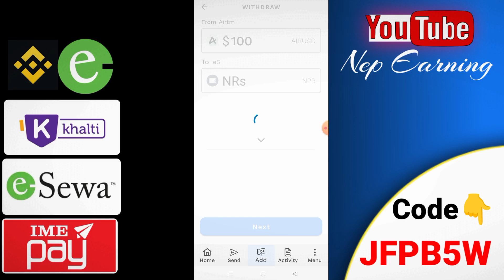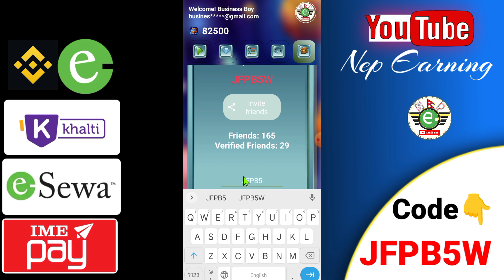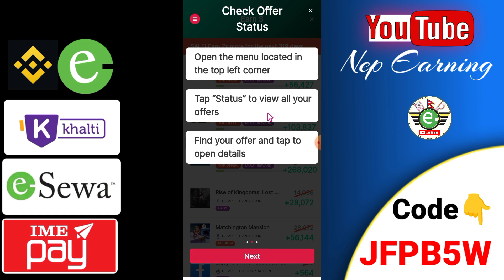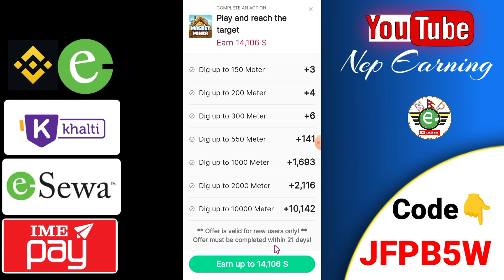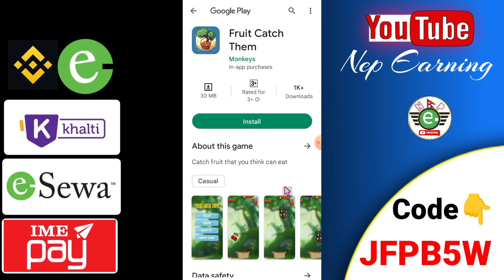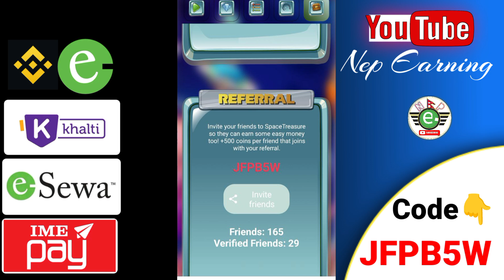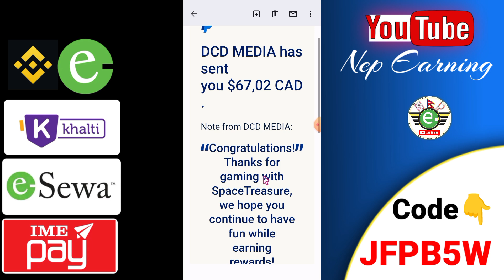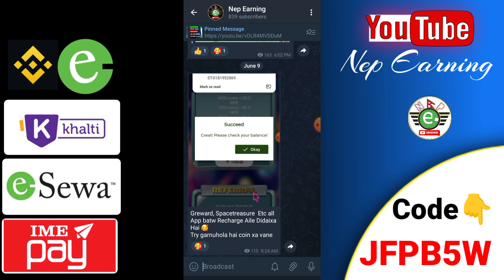✅No-1 Nepali Earning App • Earn Rs 24,000 • मोबाइल बाटै पैसा कमाउनुहोस् • Esewa • Nep Earning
✅ Bonus Code 👉 JFPB5W

✅My Best Earning Website ❤️

In Video :-